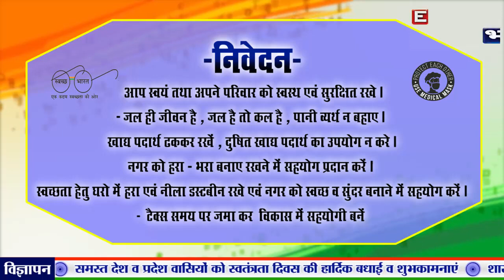ग्राम पंचायत उदयपुर जसरथपुर समाजसेवी इस्लाम खान की तरफ से स्वतंत्रता दिवस की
LIVE BHARATTV न्यूज़ नेटवर्क